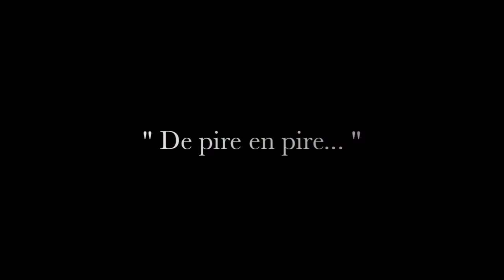Téléphone Maison E06 - De pire en pire... (Bob came in pieces FR)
C'est à s'arracher les cheveux ! xP